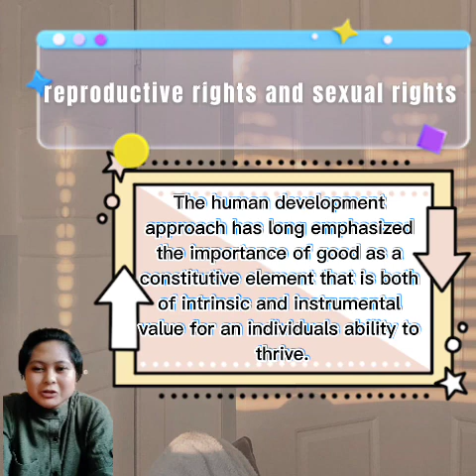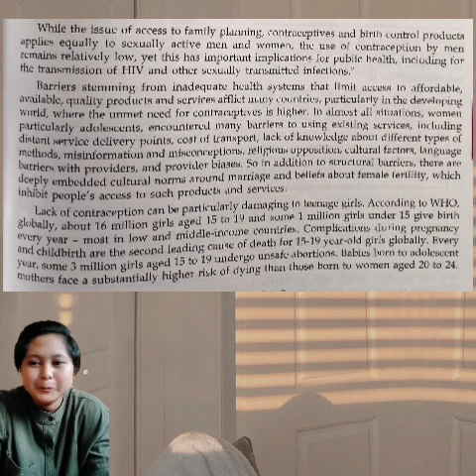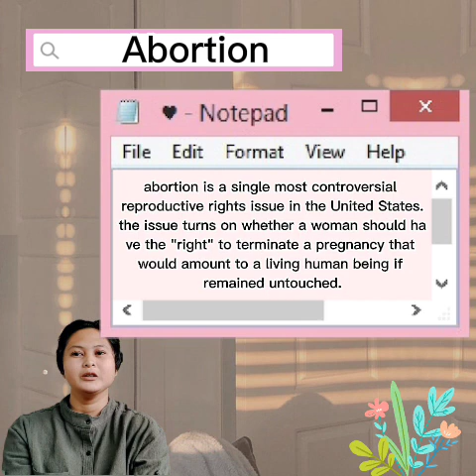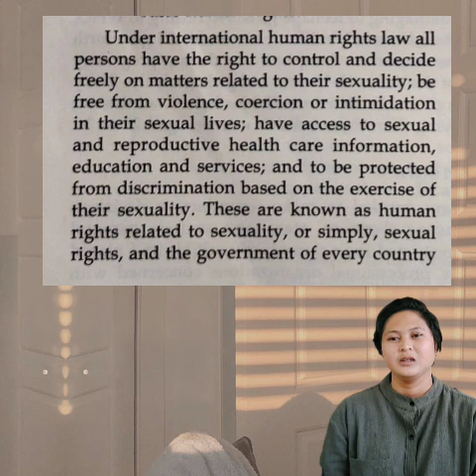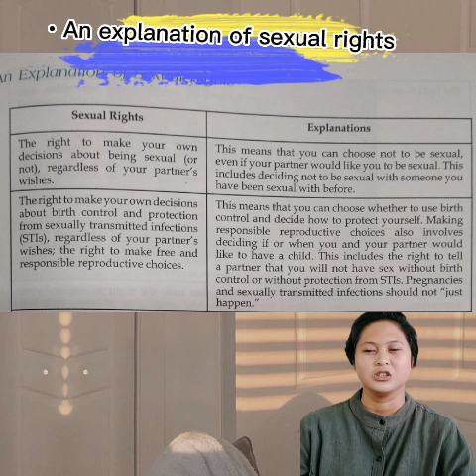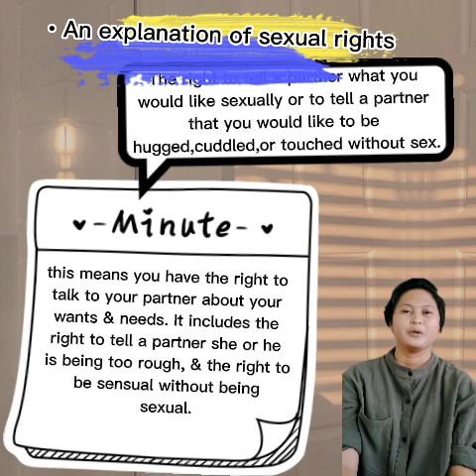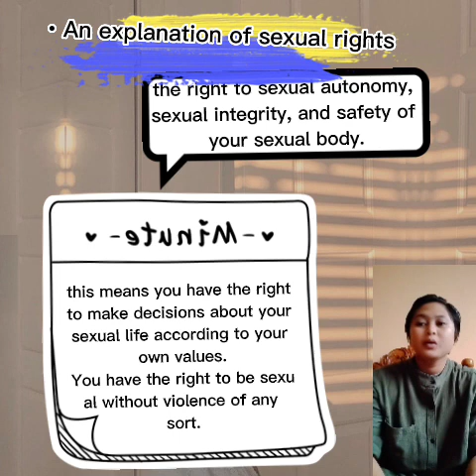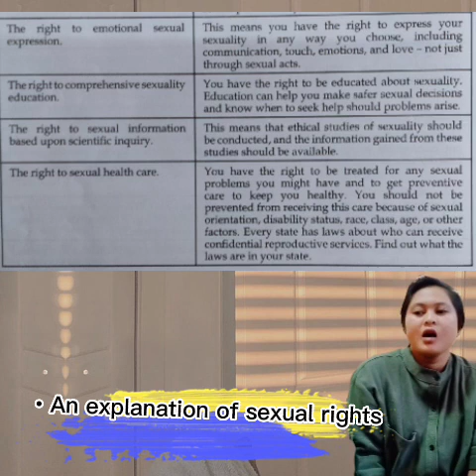Reproductive Rights and Sexual Rights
Student Output in Gender and Society

Angelica Zamora
SSC, Larena